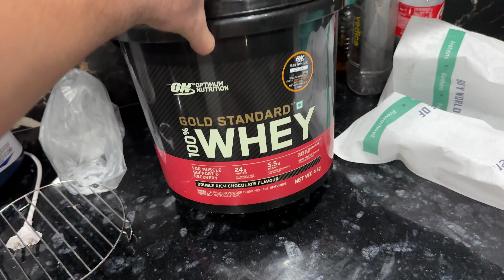My Home Tour | YouTube Money